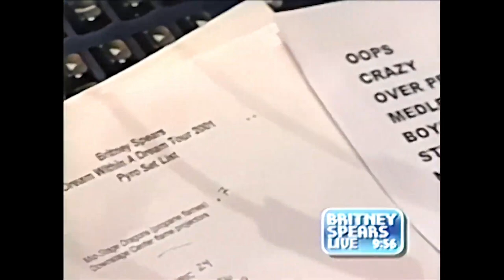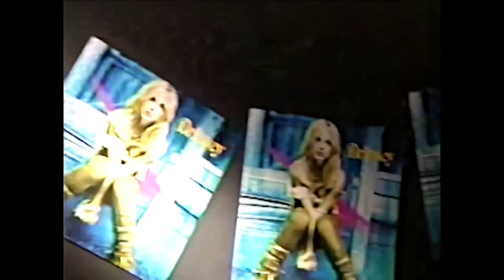Britney Spears Pre Show Live from Las Vegas HBO 2001 Remastered 4K AI